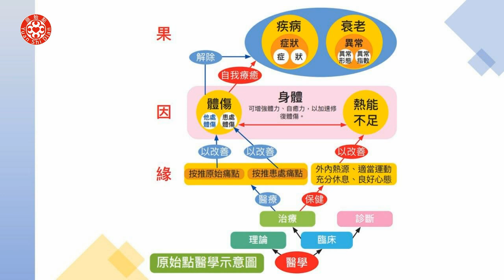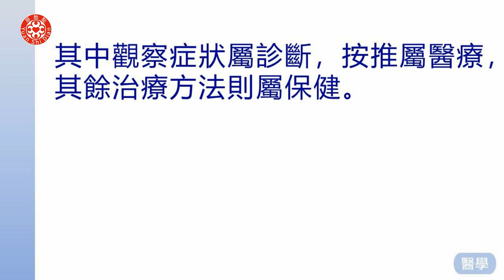有聲書5 一、原始點醫學